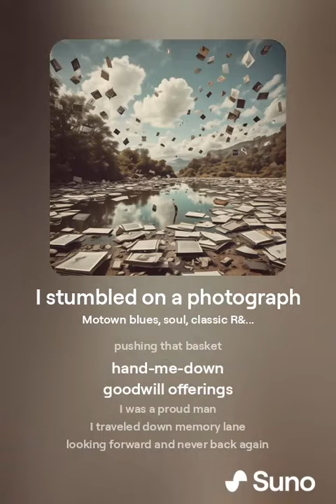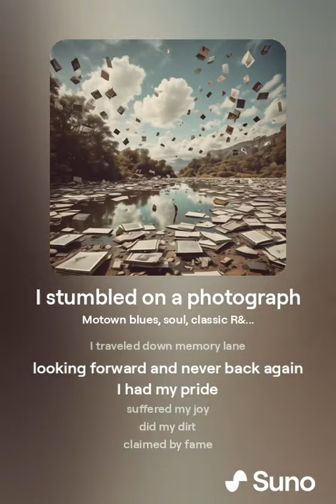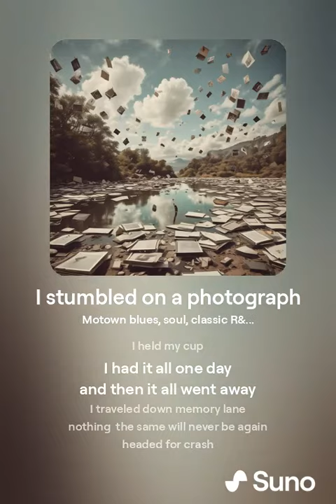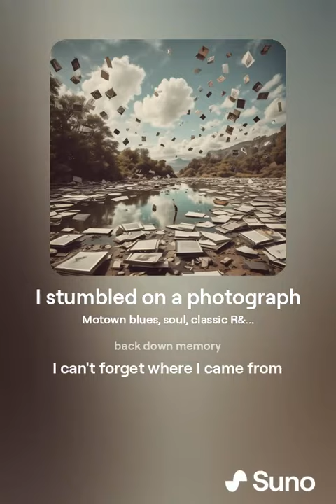I stumbled on a photograph.mp3